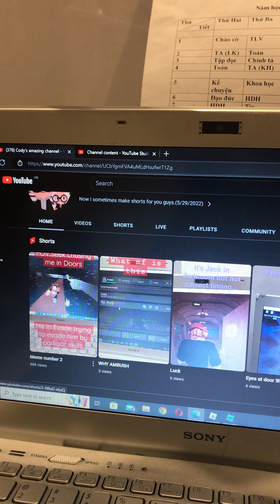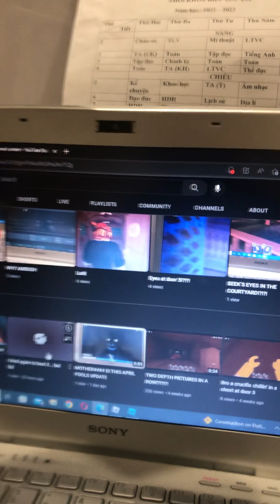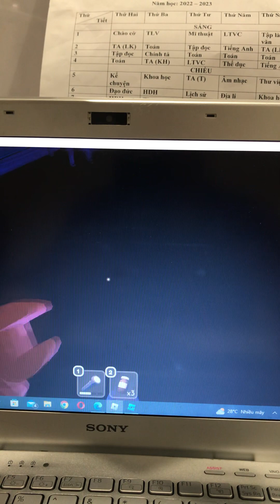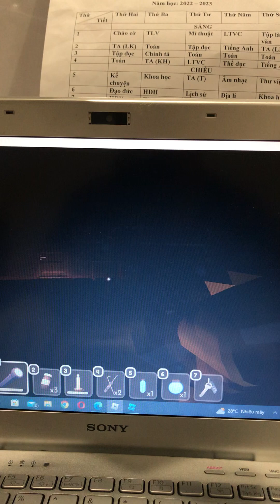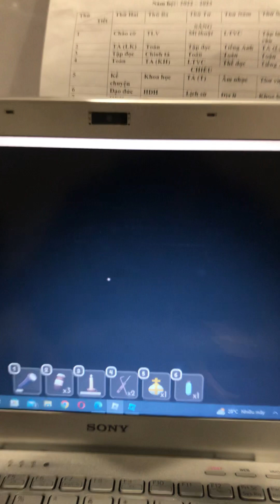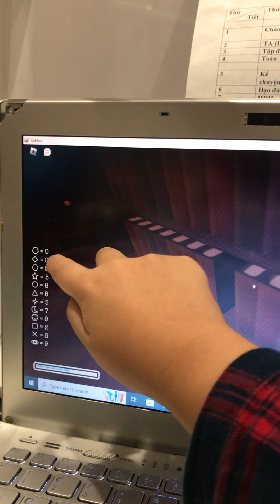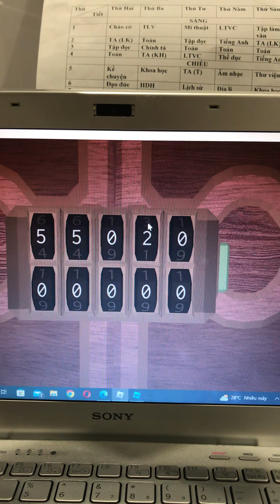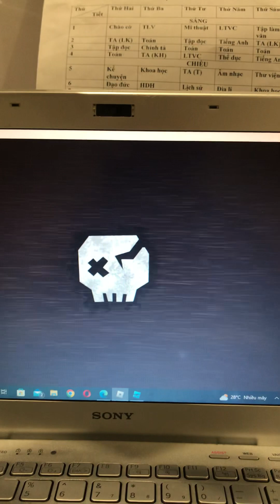Yeah I died to rush… and also thanks for 669 view in a short!